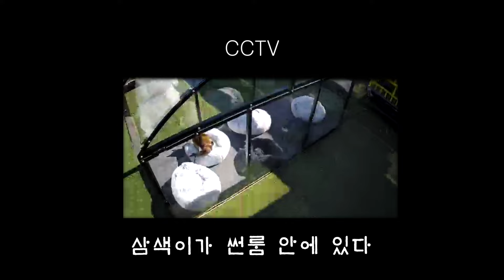고양이용 썬룸 만들기